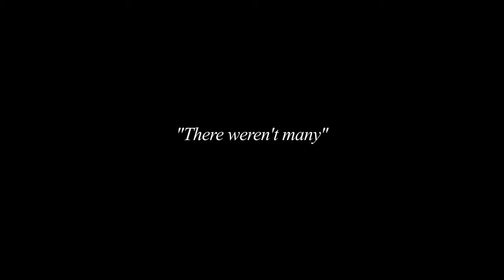James B. Hull Jr. Oral History 19